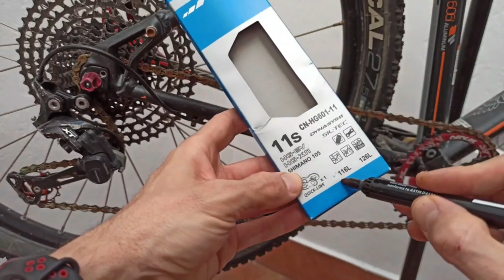🔧MECÁNICA MTB🔧 6️⃣ Comprobar y cambiar la CADENA de tu bici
🏷️Enlaces útiles:
➮ Un tronchacadenas
➮ Un medidor de cadena
➮ Un alicate de puntas
➮ La cadena que se adapte a tu bici

Y si te sirvió, me ayudas mucho comprando un "Super Thanks" para apoyar este canal 🫶
Si quieres añadir algo ➕, déjame un comentario ✍